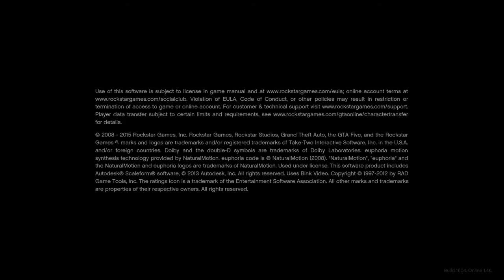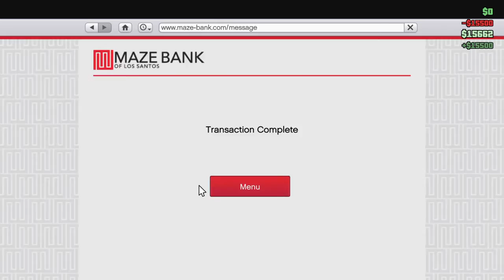I have a bird